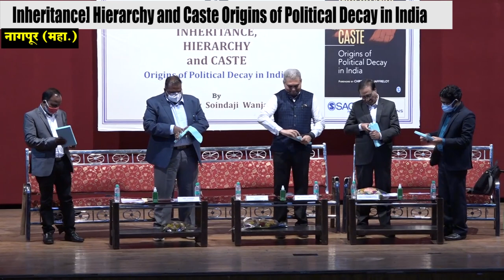Inheritance, Hierarchy and Caste Origins of Political Decay in India | Book Release | Janmat Live 7